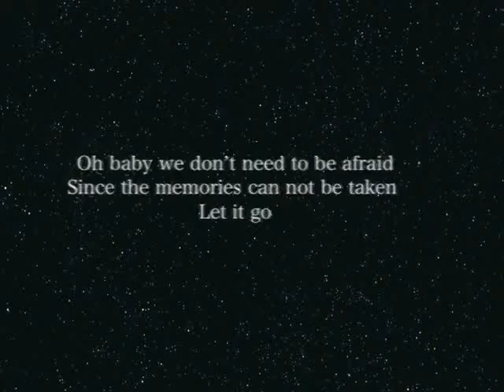Black Sweater cover - Lyrics&Performed by Alannah Min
Welcome to JayVietNam